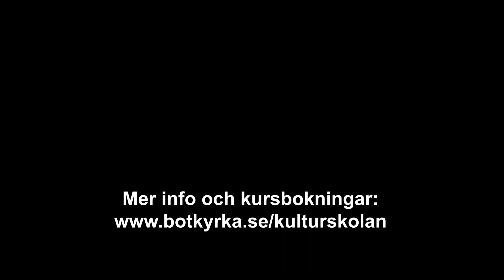M/S Musikvågen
En musikalisk sagostund på böljan den blå.
Musik, rörelse och drama för både stora och små!
Kom och var med på detta härliga familjeäventyr! Skeppet M/S Musikvågen tar dig ut på en färd fylld med sånger, dans och lek i sagornas värld. I denna kurs får du tillsammans med ditt barn utforska en mix av kulturskolans ämnen; musik, dans och teater. Aktiviteten vänder sig till barn (3-6 år) och föräldrar i norra Botkyrka.